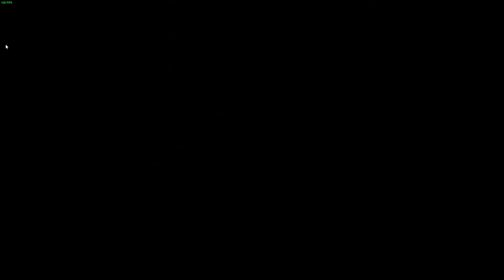Assetto Corsa - BMW E92 M3 supercharged (Car and sound link below)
One of the best sounds the game has to offer.  Night drive around the Nürburgring with this beast.  Car pack below includes a stock, a procharged, and this supercharged variant.

PC specs
- Alienware Aura Ryzen 10
- Ryzen 5800 non x CPU
- Nvidia GeForce 3060ti GPU
- Dual channel 16gb ram
- Water cooling from Alienware

Wheel, pedal and shifter - Logitech G29